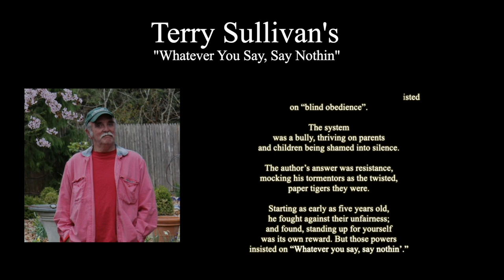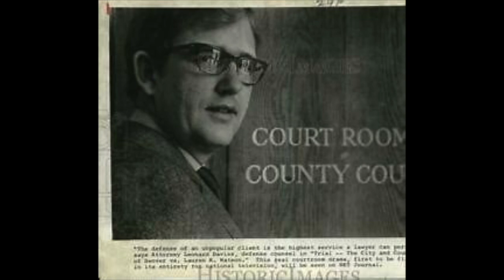Terry Sullivan's "Whatever You Say, Say Nothin" - Episode 10 "Hawaii" - 12/08/23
Terry Sullivan's "Whatever You Say, Say Nothin"

This “first person film,” set in the 1950s, reminds us how Catholic grammar schools insisted  on “blind obedience”. The system
was a bully, thriving on parents and children being shamed into silence.
The author’s answer was resistance, mocking his tormentors as the twisted, paper tigers they were. Starting as early as five years old, he fought against their unfairness; and found, standing up for yourself was its own reward. But those powers insisted on “Whatever you say, say nothin’.”

Filmed in Sag Harbor for LTV Studios 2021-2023

Colum Sands,
Song writer of “Whatever You Say, Say Nothing,”
Elm Grove Music Publisher